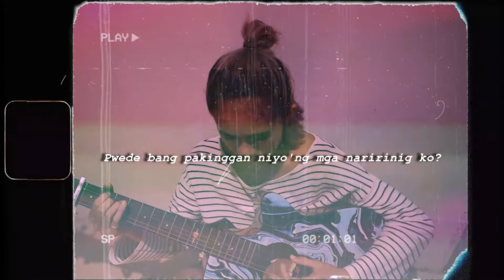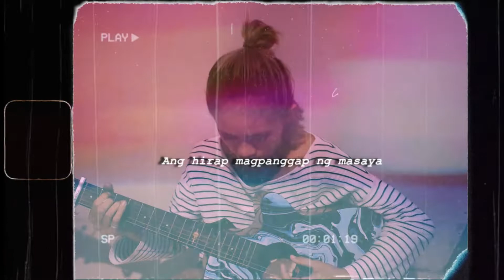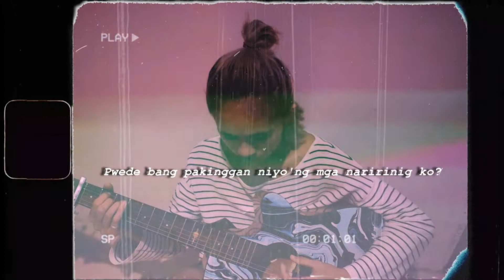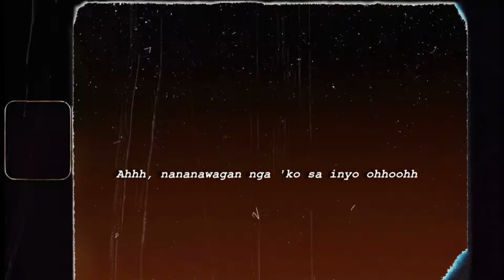Ailene Bautista- "Himakas" | OFFICIAL LYRIC VIDEO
Sa panahong lubog ka sa problema, ano ba ang sinasabi nila at ano ang mga guni guning naririnig mo sa iyong isipan? susuko ka ba?

After a month, Ailene's new single is here!
Ailene Bautista- "Himakas" Official Lyric Video is out now (ONLY ON YOUTUBE)
YT Lyric Video link HERE:

Genre: Lo-Fi
Content: Depression/ Hopeless
Music prod by: R.iv Music

Video by: Diana Linogao